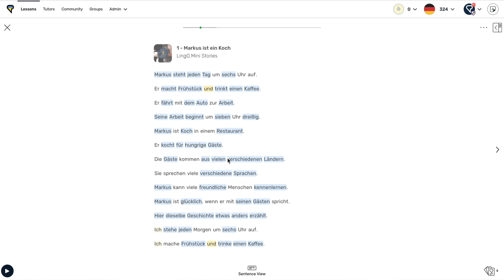10 Language Learning Mistakes You’re Probably Making (And How to Fix Them)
Language learning isn’t easy, but it doesn’t have to made more difficult. In this video I go over the 10 most common mistakes language learners make that I have noticed over the decades. Would you add any?

0:00 Mistake 1: Expecting to learn fast.
1:23 Mistake 2: Thinking we won't forget words and phrases.
2:09 Mistake 3: Trying to master the grammar.
3:29 Mistake 4: Expecting the language to become clear instantly.
4:06 Mistake 5: Staying with easy content for too long.
5:19 Mistake 6: Thinking we can get by with a few words.
6:43 Mistake 7: Expecting to speak well without speaking often.
7:43 Mistake 8: Being afraid of making mistakes.
8:24 Mistake 9: Not speaking with native speakers.
9:21 Mistake 10: Expecting native speakers to reply in the language we are learning.